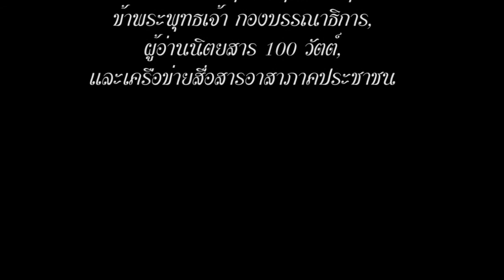ถวายอาลัย HS1A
ประชาชน ณ หนใด ได้ทุกข์ยาก      เป็นอยู่อย่างลำบากยากแก้ไข
70 ปี แล้วที่องค์พระทรงชัย                ทุ่มเทพระหฤทัยคลายทุกข์ทน
       วิทยุฯ กล้อง แผนที่ ติดพระหัตถ์    เครื่องมือวัด ซ่อมบำรุง ผดุงผล
ทุกสิ่งเพื่อประโยชน์สุขของปวงชน           ข้าพระพุทธเจ้าทุกคนประจักษ์ใจ
        ทรงงานเหนื่อยหนักมานักแล้ว      พระดวงแก้วของชาวไทย
ส่งเสด็จสวรรคาลัย                         พักพระทัยพระกายา
        วิทยุในมือนักสื่อสาร                จักสืบสานที่ทรงทำนำหน้า
ก้มกราบดินจินต์มั่นในสัญญา               ปฏิบัติบูชาสนองคุณ

ด้วยเกล้าด้วยกระหม่อม
ข้าพระพุทธเจ้า นิตยสาร 100 วัตต์
และเครือข่ายอาสาสมัครสื่อสารฉุกเเฉินภาคประชาชน